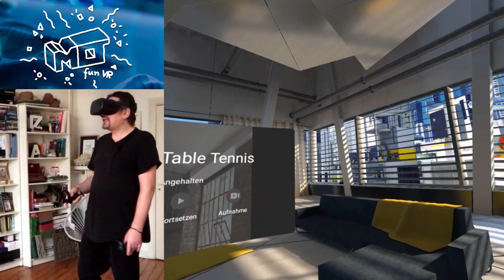ElevenTableTennis VR / Oculus Quest ._. first impression / lets play / deutsch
Eleven Table Tennis  VR machte schon auf der Oculus Rift eine gute Figur , ebenso die am 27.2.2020 kommende Oculus Quest Version, die ich in diesem Video vorstelle.

Der Entwickler hat mir schon mitgeteilt, das Der Titel Oculus Rift & Quest crossplay haben wird.

vr
virtual reallity
game
fun
letsplay
deutsch
german

PSVR Games
PSVR Reviews
PSVR PlayStation VR
PS4 VR
VR Games